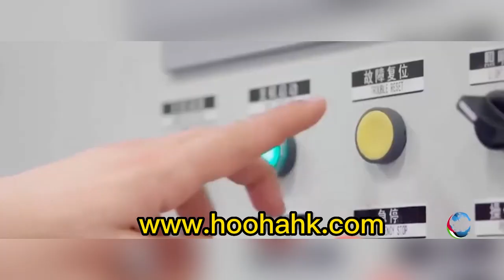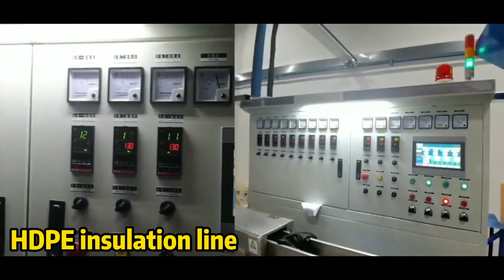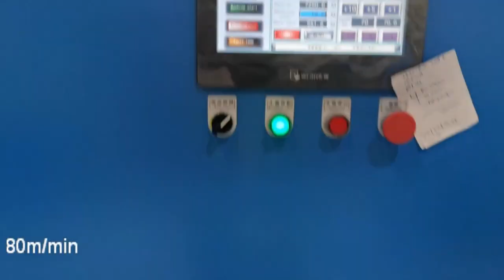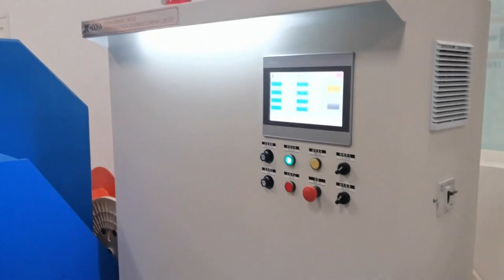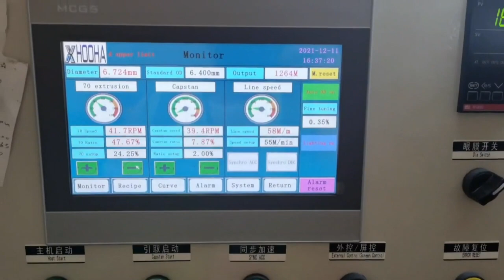LAN Cable CAT.5e/CAT.6/CAT.6a máquina de fabricação de cabos em rede شبكة أسلاك ماكينة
1.COVID outbreak that block many people's travel,which the internet close us in live.data transmission is important to our mobile,computer,WIFI etc. lan cable is a part of the data transmission,but a little different with power cable..such as the insulatuion thickness is on 0.22mm-0.25mm(max),building wire/power cable insulation thickness is on 0.6mm-2.4mm range.
2.lan cable also requires better test instrument at conductor,plastic material at insulation / pair twist/cabling/sheath at fluke.
3.there is a saying if a technical operator is good at lan cable,which it is easy for him to operate power cable/building wire, but if a technical operator is good at building wire , it doesn't means that he can operate lan cable well.
4.lan cable has different grades to different field, which can bring you to low/high profits, and customer groups.

this is the client from Zero to 1 at starting their cat5e/CAT6/CAT6a cable in UAE, which we get their cable sample and did the test on the lan cable instrument to get its quality. for its testing
1.suitable HDPE, PVC,LSZH material select in professional cable engineer
2.material at CCA spec, copper spec,stranded wire etc select in professional cable engineer
3.cable technology card

in order to get suitable material that we did several differ test till the suitable to pass fluke, generally testing the material at our professional take 15 days. if you are new one to purchase material different suppliers, it will take more time to try.
4.wire insulation test instrument for checking its Eccentricity qualification rate（88%-90%）
5.each batch wire is qualification before to next step is important
6.pair twist (pitch/lay length,backtwist ratio etc) are affective if not suitable at green/white,green;blue/white,blue;orange/white,orange;brown/white,brown
7.cabling(lay length,cross filler,tape)
8.sheath(surface finish,Foggy etc)

The production of LAN cables requires several specific types of machines working in sequence:
Wire Drawing Machine: This machine reduces the diameter of the raw copper or aluminum wire to the required gauge before further processing.
Insulation Extrusion Machine: The bare conductors are fed into this machine, which applies a protective insulation layer (typically PE, PVC, or LSZH). Modern machines can apply a "skin-foam-skin" layer for high-performance cables like Cat6A.
Pair Twisting Machine: This crucial machine twists two insulated wires together to form a twisted pair. This twisting is essential for reducing electromagnetic interference (EMI) and crosstalk.
Cabling/Laying-Up Machine: This machine combines the four twisted pairs into a precise geometric formation, often using a central spline for Cat6 and higher cables, and may also wrap a shielding layer (e.g., aluminum foil) if needed.
Sheathing/Jacketing Extrusion Machine: A final, durable outer jacket (sheath) is applied over the cable core for physical protection using a larger extrusion machine.
Quality Control Systems: Integrated sensors and testing units continuously monitor parameters like diameter, concentricity, and electrical properties (insertion loss, return loss) in real-time to ensure the cable meets the required specifications.
Coiling and Packing Machine: The finished cable is wound onto large reels or into pull-boxes for transport and storage, often with automated cutting and labeling functions.